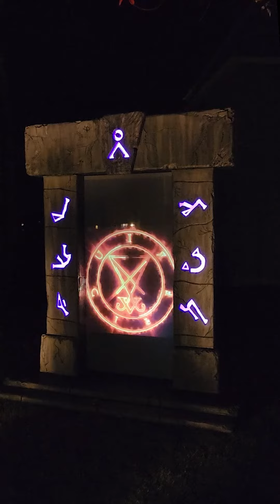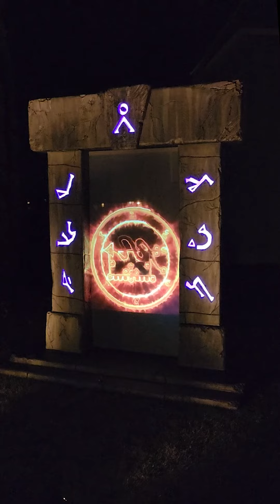DIY Halloween Portal Project 2022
This is my DIY 2022 Halloween Dark Portal yard prop. I ran low on time to make more elaborate videos for it to display but will be working on those on and off throughout the year. This was the only spooky one I was able to get done and it got made about two hours before the Trick-or-Treaters started.